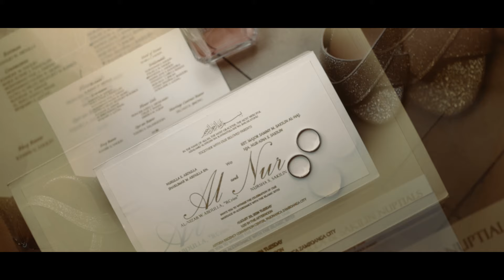Abdulla & Sakilin / Same Day Edit